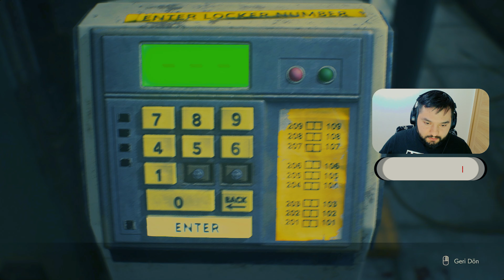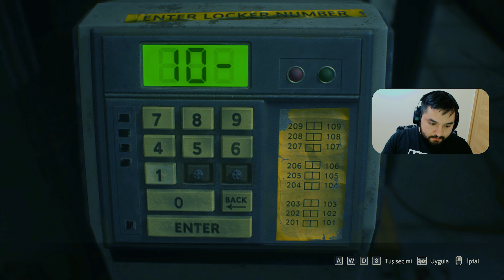Jill ve Carlos'un Mücadelesi Resident Evil 3 Türkçe Bölüm 3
Tabii, işte "Jill ve Carlos'un Mücadelesi | Resident Evil 3 | Türkçe Bölüm 3" başlığı ile açıklama:

Merhaba oyun severler! 🕹️ Resident Evil 3 maceramızda, Jill ve Carlos'un heyecan verici mücadelesine katılmaya hazır mısınız? 🌟 Raccoon City'nin kaos dolu sokaklarında hayatta kalmak için güçlerini birleştiriyorlar. 🔍🗝️

Bu bölümde:

Jill ve Carlos'un zorlu görevleri 📖✨
Şehrin en tehlikeli bölgeleri ve gizemli mekanları 🏙️🔦
Hayatta kalmak için uygulanan en iyi stratejiler 🎯💡

Keyifli seyirler! 🎉👾